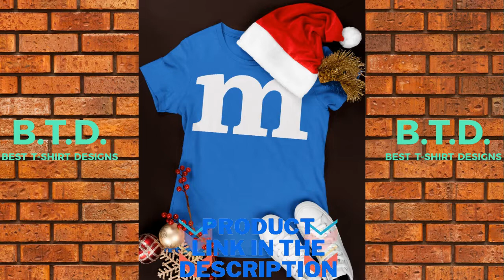M&M M&M's Candy Silly Character Face T-Shirt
Welcome, everybody. I specialize in designing T-shirts in Photoshop. In this channel, we will provide you exclusive t-shirts in the market as well as high-quality t-shirts. Comments are welcome - I try to respond to as many as possible
Buy M&M's Candy Silly Character Face T-Shirt M&M's Letter T-Shirt: Shop the best fashion t-shirt brands at teechip.com. welcome everybody

⚫See also miscellaneous lists
⏪ Halloween